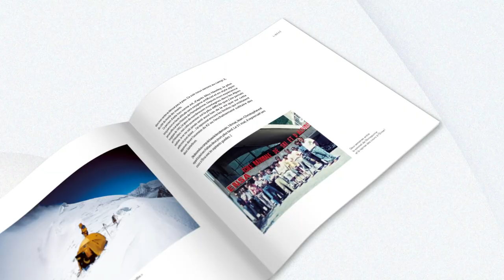Je vous écris de là-haut : Vidéo présentation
Une autobiographie posthume de l'un des plus grands alpinistes français éditée à partir de l'écriture de ses carnets, dans la collection Textes & Images de Guerin